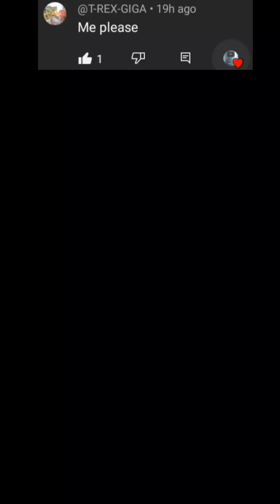Profile Pixel Compilation of Character Creations (February 28, 2024)short uploads